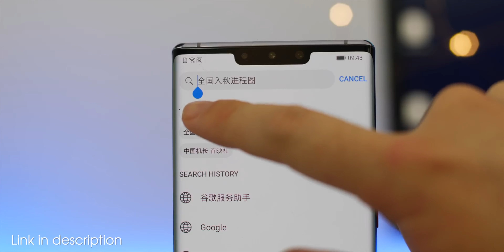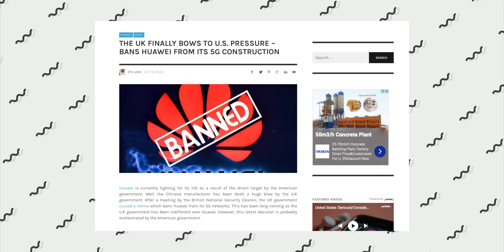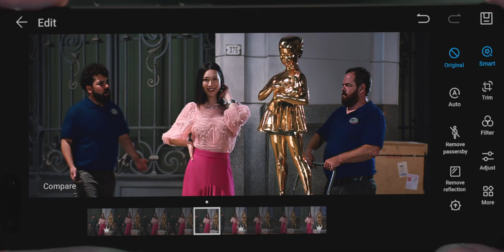Huawei In BIG TOUBLE!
Hey guys..
So Huawei is in big trouble again..
UK just banned Huawei for their 5g Network Establishment, They are facing a lot of problems lately and this is one of the biggest!!

Your thoughts?
PEACE !!